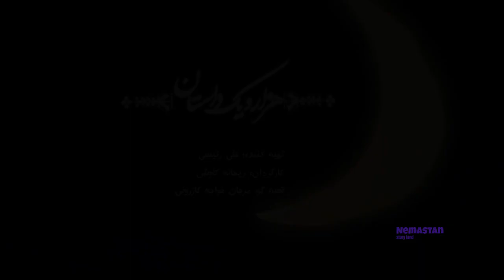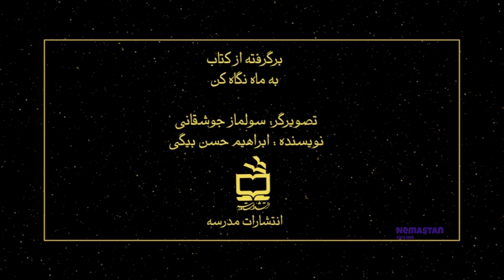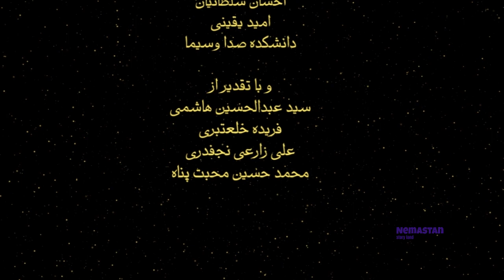قصه شب، انیمیشن به ماه نگاه کن - کتاب انیمیشن به ماه نگاه کن- کارتون جدید به ماه نگاه کن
انیمیشن به ماه نگاه کن  ساخته شده بر اساس کتابی با همین عنوان از انتشارات مدرسه است
در این کارتون پدربزرگ قصه سال هاست که خواهرش را گم کرده است و به دنبال او می گردد
کتاب این انیمیشن را می توانید از انتشارات مدرسه تهیه نمایید